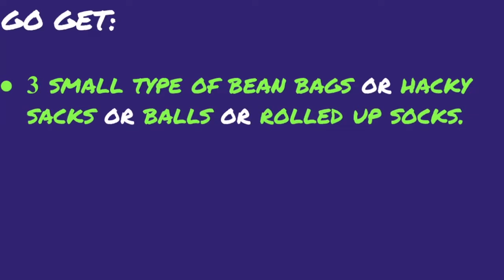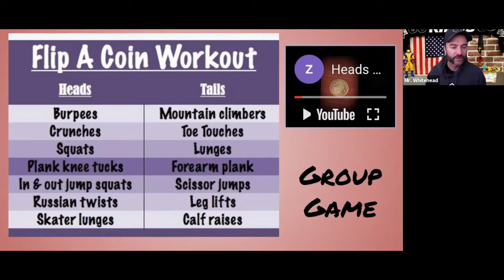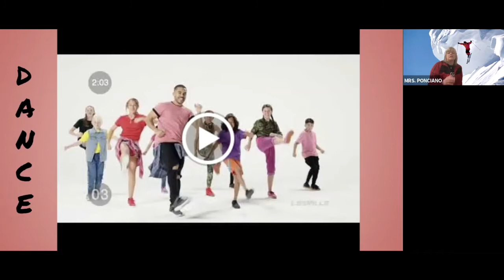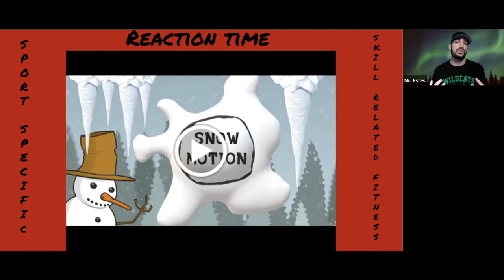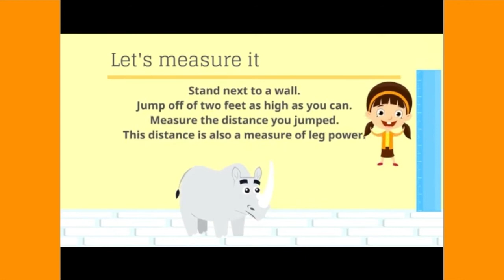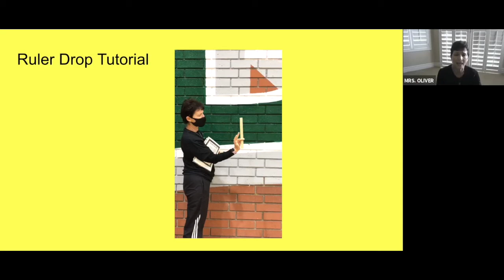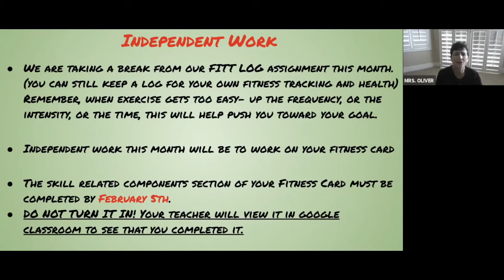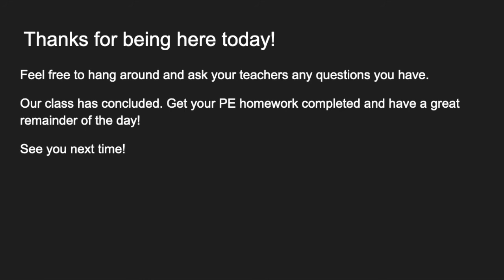Week #18 Day 2 - Etiwanda Intermediate School Virtual Learning PE Zoom Class |1/7-1/8/2021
This is our Week #18, Day 2, Virtual Learning Zoom Call which took place on Thursday, January 7th and Friday, January 8th, 2021.

We are making this call available for any students or parents who were not able to be a part of our call or who had trouble connecting.